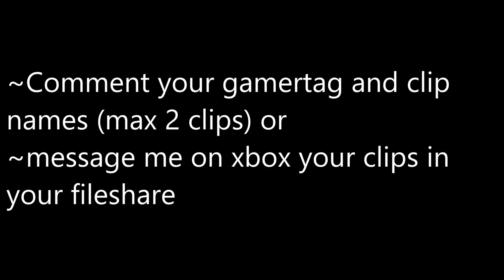Deadline 12/4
Making a 250 Sub community Montage :3
Deadline for clips is December 4th

If you want me to upload any of your clips:
(clip has to be trimmed, no boosting, and has to be a decent clip)
-comment your gamertag and clip name in the comments :P
Upcoming Videos:

Hey :3 .I'm InnerMostMoon. My real name is Daija but you can call me Inner :P I'm starting to play destiny more than halo so when you see me online, I'm playing destiny most of the time. Sometimes I might play with my friends on halo reach since most of my subscribers subbed for halo reach. On my channel I'm kind of starting to post more destiny content than halo content as you can see in my recent uploads. I will still post Halo Reach clips and montages on the weekends now.
(school has started up again so I won't post as much as I used to)
Instagram @InnermostMoon (for pictures of my drawings or just destiny/Halo stuff)
-Inner

My lil Bros:
IHauntedD3monx
xItzAlt8rVidzx